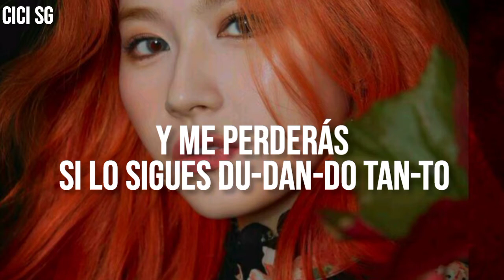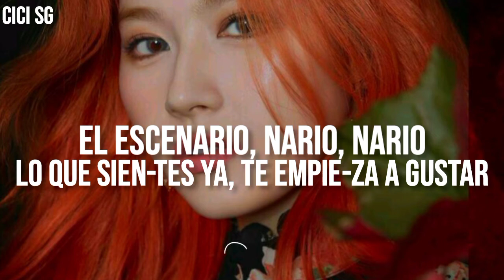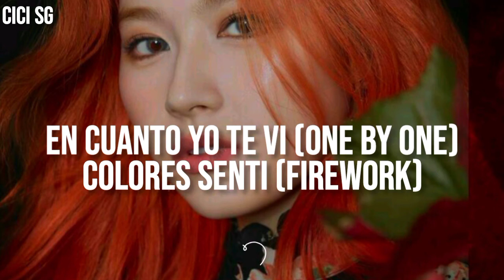FIREWORK | TWICE | ADAPTACIÓN PARA COVER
○ L E T R A:
Uh yeah yeah yeah
Ay, ay
Oh na na na, oh na na na, oh na na na na na

El universo que hay en mí - se volvió claro
En el momento - en el que te ví
Cuando el fuego se encien-de - mis sen-ti-mien-tos por ti - crecen las llamas

Y se prenderá
Todo mi sentir, sentir, sentir
Si sien-tes i-gual, ven-te pa-ra acá
Y me perderás
Si lo sigues du-dan-do tan-to
Corre hacia mi no pierdas tiem-po
Quiero escucharte

Eres como un fuego - ar-ti-fi-cial
Con tus luces de colores me iluminarás amor
No sé el secreto - del destino
Pero tú - me -  harás - estallar
Como un fuego artificial

Brilla como el fuego
Solo al estar contigo, tigo
Ooh, ooh, se pren-de-rá
No sé como - me gustaste
Tira todas tus preocupaciones
Hasta que llegue a tu corazón
Ma-ra-vi-llas te mostraré

Y se prenderá
El escenario, nario, nario
Lo que sien-tes ya, te empie-za a gustar
Y notarás
Que no pue-des ma-ne-jar-lo, dime lo que sientes ahora
Quiero escucharte

En cuanto yo te vi  (One by one)
Colores sentí (My firework)
Co-mo el - a-ve fénix voy re-na-cien-do en ti
Oh baby ven hacía mi

Mi corazón quiere estallar al igual que una super nova
Me quedo contigo, contigo y tú conmigo